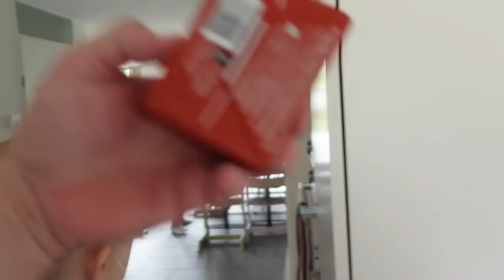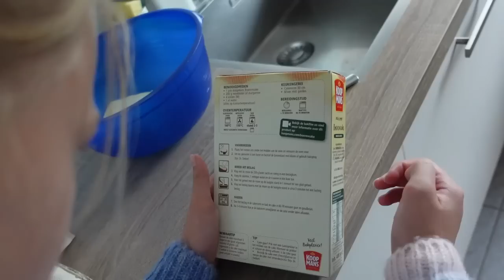CUPCAKES BAKKEN MET JULIA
JULIA WIL CUPCAKES MAKEN...